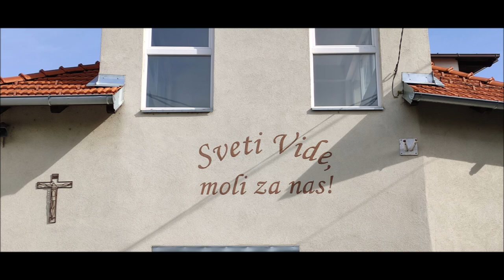Kapela sv. Vida, Vidovec, Zagreb, 28.4.2024.